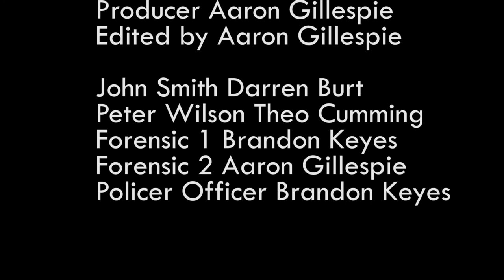Don Broco - Everybody Fan Film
Don Broco Everybody Music / Short Film

This is piece I made for my final year of college I know some area need tweaking but I'm pleased with what I've made. Any feedback would be nice.